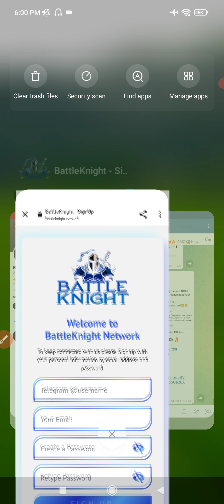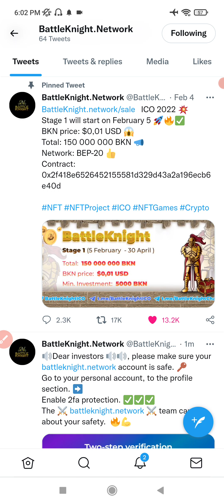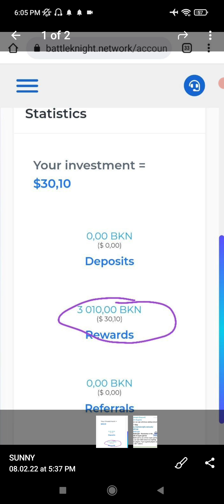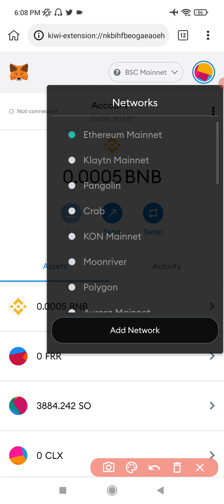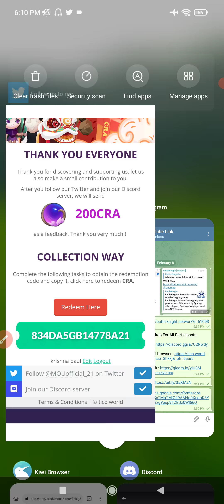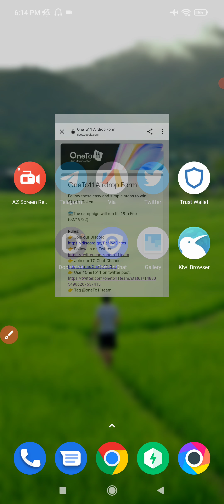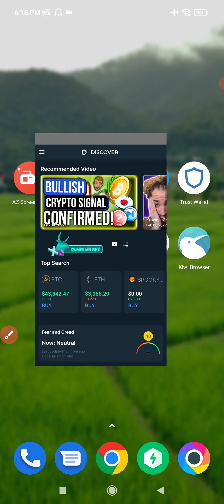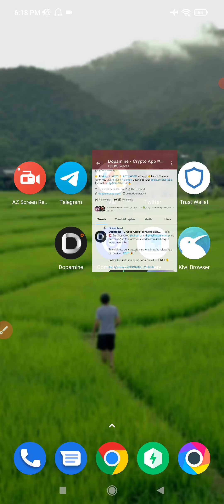New Exchange Airdrop Instant 30$ Profit 🚀 | Today Legit Trust Wallet Free Airdrop | Crypto Airdrops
Cover Topics:-
crypto airdrop claim
crypto airdrop india
crypto airdrop bangaladesh
airdrop crypto
airdrop not working
airdrop trick
free airdrop trust wallet without fees
metamusk token
metamusk
wallet airdrop tamil
Crypto loot
Crypto airdrop instant withdraw
Crypto airdrop
new airdrop
airdrop trust wallet
Instant airdrop
Crypto duniya
airdrop crypto
airdrop token
Battle knight airdrop
Battle night airdrop withdraw trick
Battle night airdrop withdraw updated
Battle Knight airdrop me join kaise kare
Battle Knight airdrop unlimited trick
Dopamine free nft
Dopamine new update
Dopamine nft